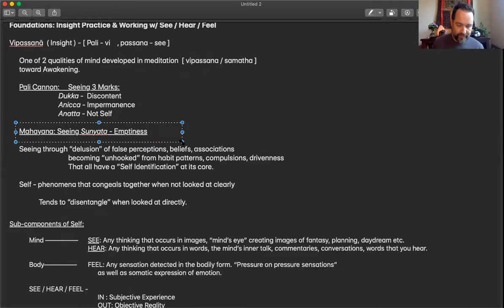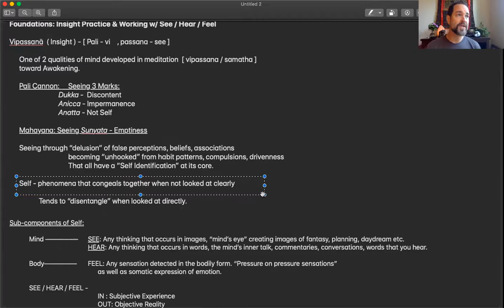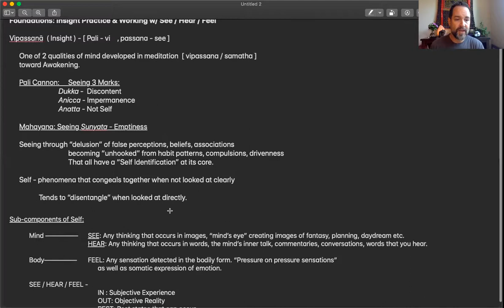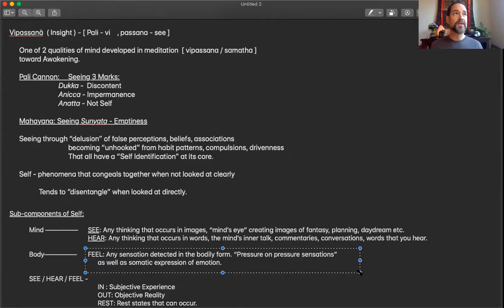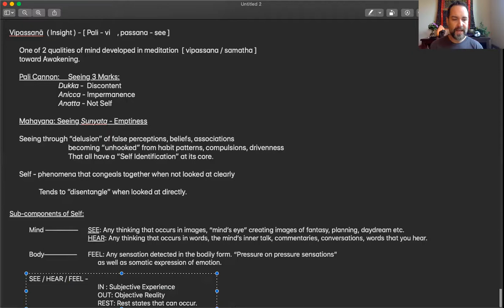Insight Practice: See/Hear/Feel Intro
Recording from Meditation Sangha. Overview of Insight and Intro to Shinzen Young's See/Hear/Feel practice with 30 minute guided meditation followed by Q&A.
0:00 - discussion on theory and technique
12:00 - guided meditation starts
41:50 - post sit Q & A

We are a morning sit group that meets Mon-Fri 9-10am Pacific time. Each day we practice a different exercise:
Monday - Metta (Loving Kindness)
Tuesday - Samatha (Calm Abiding)
Wednesday - Vipassana (Insight Practice)
Thursday - Meditation on Emotions (Noting Feeling States)
Friday - Sunyata Vihara (Silent Sitting)